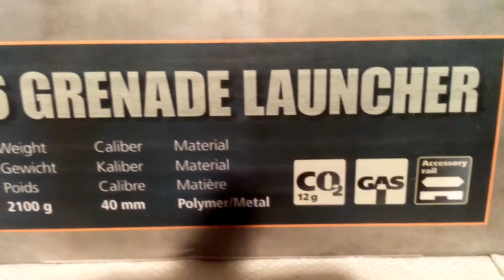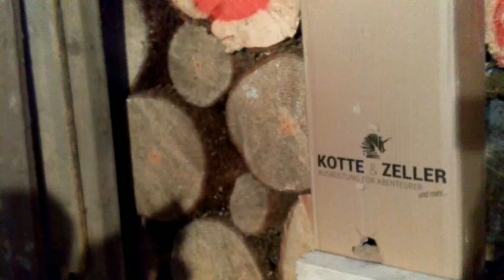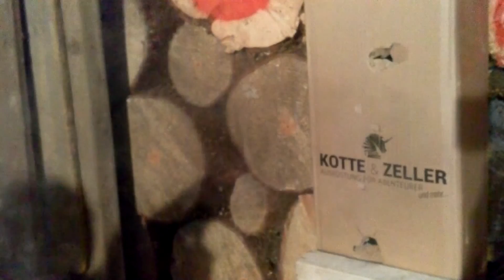Great Airguns / Crossbows by Champion of the World WKTA SlowMo Shots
Video-Editor YouTube Great Airguns / Crossbows by Champion of the World WKTA SlowMo Shots